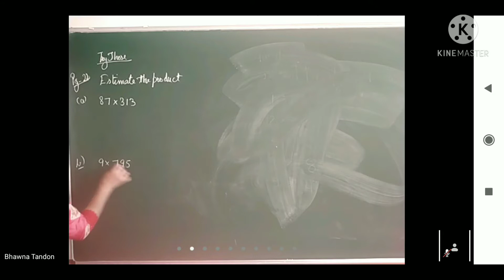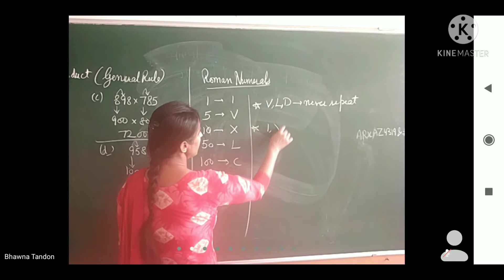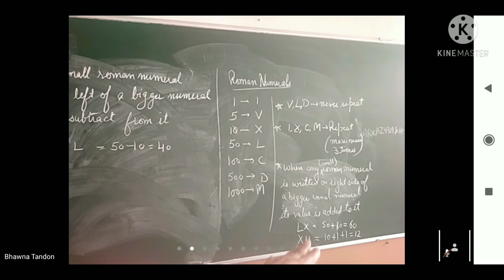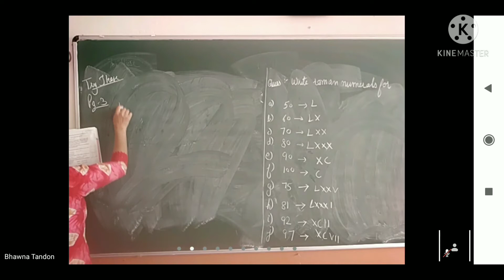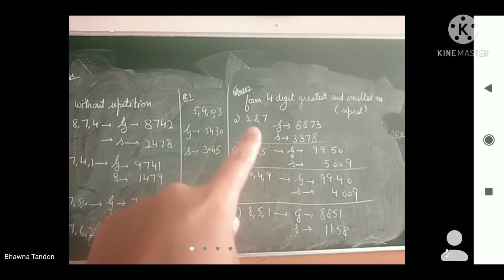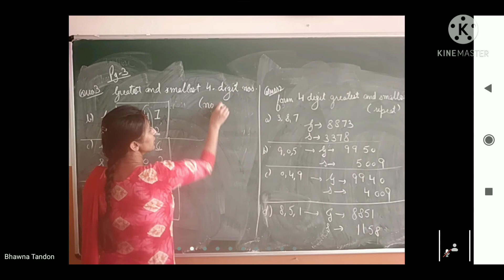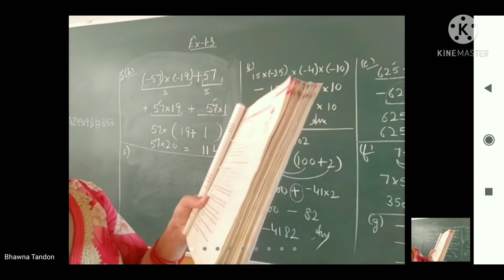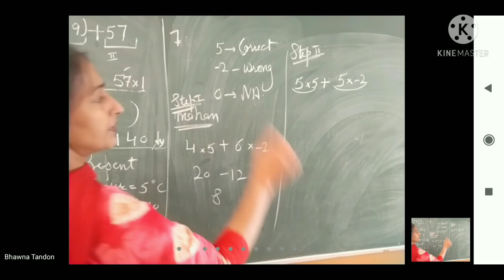Roman Numerals and try these of page 3,22